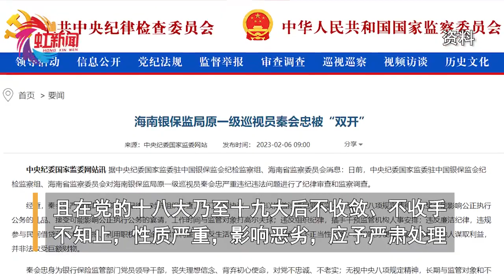“靠监管吃监管”！海南银保监局原一级巡视员秦会忠被双开